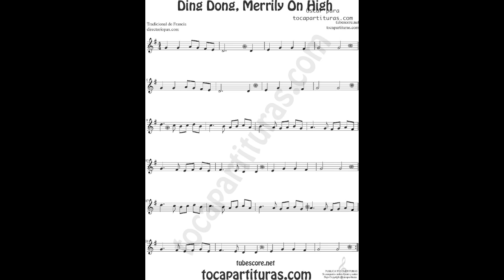Ding Dong Merrily On High Partitura para Flauta, Violín y Oboe en Clave de Sol y afinados en do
Si te registras podrás descargar tus partituras siempre que quieras desde tu cuenta.
Se agradece compartir y recomendar a amigos músicos que les puedan servir las partituras.
Gracias y suerte con la música.